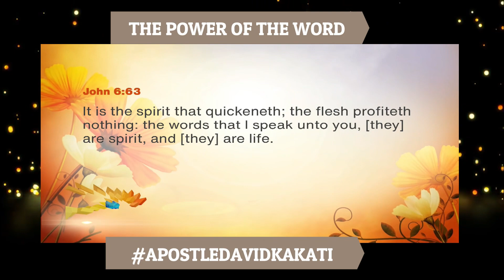Power of God Word || Apostle David Kakati